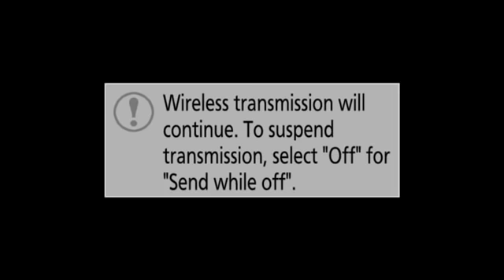कैसे व्यक्ति की जिंदगी उत्सव बनती है ? Swami Rajeshwaranand Saraswati Maharaj - श्री राम कथा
▬▬▬▬ஜ۩۞۩ஜ▬▬▬▬
Swami Rajeshwaranand Saraswati Ji Maharaj
▬▬▬▬ஜ۩۞۩ஜ▬▬▬▬
आप सभी का स्वागत एवं अभिनन्दन,
और इसके सहभागी बनें
▬▬▬▬ஜ۩۞۩ஜ▬▬▬▬
▬▬▬▬ஜ۩۞۩ஜ▬▬▬▬
team_by_pro_ranjan

Thank You So Much By : Swami Rajeshwaranand Saraswati Ji Maharaj